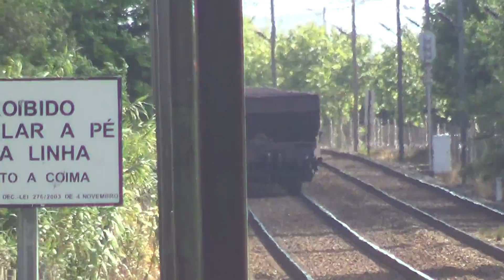Comboios de Portugal CP Carga 4700 loco 4710 + ballast passes Miramar Station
CP 4700 loco 4710 + ballast passes Miramar